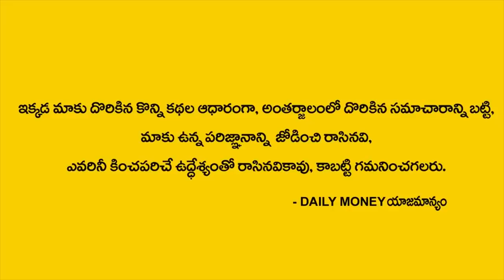చేతిలో డబ్బులు పట్టుకొని ఈ మంత్రం జపిస్తే చాలు | Anantha Krishna Swamy | DAILY MONEY | Anchornag